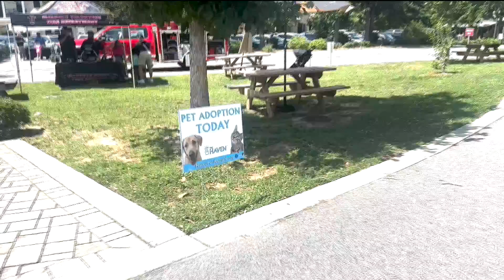WKRG News 5 at 10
The Haven Coloring Contest